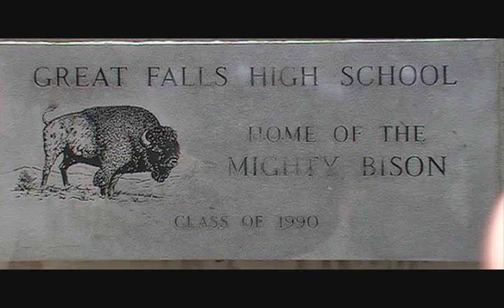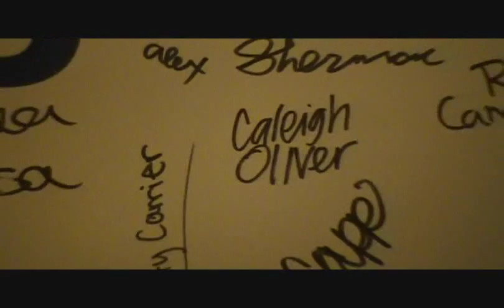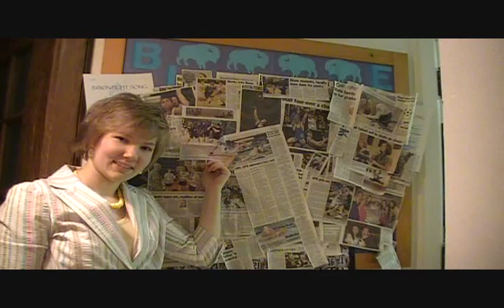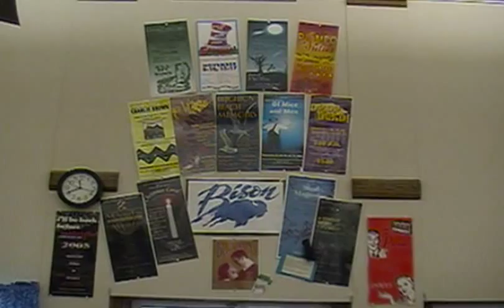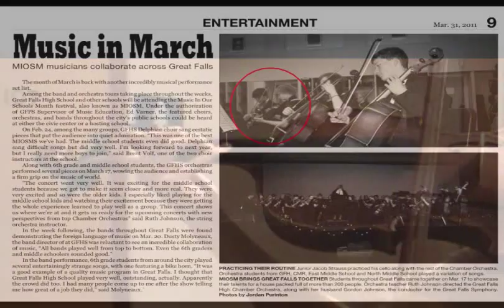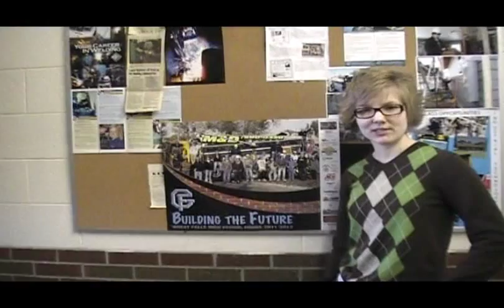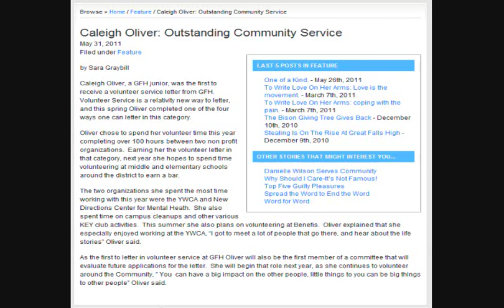Tour of Great Falls High School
My Application Video for the University of Utah Student Ambassador Program. Thank you for your time and consideration for this position! Hope to see you on campus soon!
2012. Caleigh Oliver.